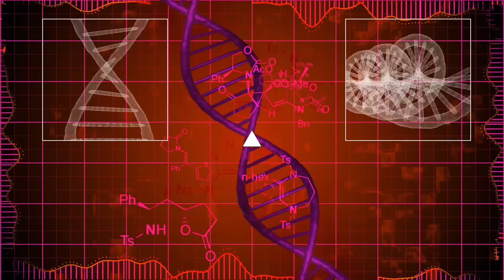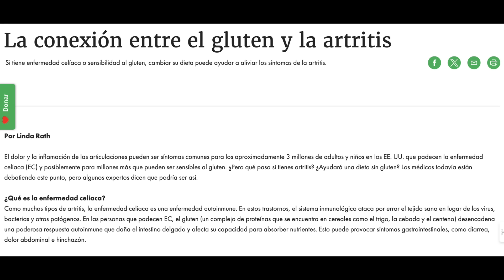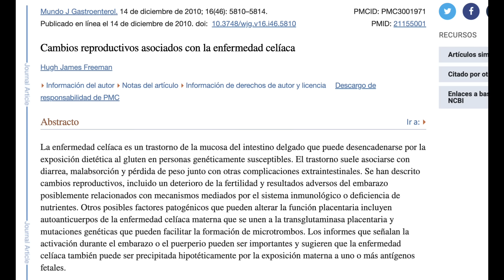Síntomas INTOLERANCIA al Gluten [9 SIGNOS TEMPRANOS que Eres Intolerante al Gluten!] *No Celíaco*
¿Sufres de síntomas inexplicables? Podría ser intolerancia al gluten. Aprende a identificar 9 señales tempranas en nuestro último video y toma control de tu salud ahora.

00:00 Introducción: Síntomas INTOLERANCIA al Gluten
01:00 🌾 El gluten
01:37 🚨 Alergia al gluten, enfermedad celíaca y sensibilidad al gluten no celíaca
02:04 🏥 La enfermedad celíaca
02:48 🍞 La sensibilidad al gluten no celíaca
04:09 🏋️‍♀️ Síntomas de intolerancia al gluten
07:07 🌍 Las dietas sin gluten

Descubre los signos tempranos y sutiles de la intolerancia al gluten en este video informativo. Desde erupciones cutáneas hasta fatiga inexplicable, te explicamos cómo detectar estos síntomas antes de que afecten gravemente tu salud.

El gluten es un compuesto de proteínas, específicamente gliadina y glutenina, presente en cereales como el trigo, el centeno y la cebada.

La mayoría de las personas toleran el gluten sin problemas; sin embargo, para otras puede causar reacciones adversas severas.

Tipos de Reacciones al Gluten:

· Alergia al Gluten: Rara y puede provocar reacciones alérgicas severas como el shock anafiláctico.

· Enfermedad Celíaca: Patología autoinmune donde el gluten daña el revestimiento del intestino delgado, impidiendo la absorción adecuada de nutrientes. Síntomas incluyen dolor abdominal, diarrea, pérdida de peso, problemas óseos, deficiencia de hierro, y más. Afecta aproximadamente a una de cada 100 personas en países occidentales.

· Sensibilidad al Gluten No Celíaca: Menos entendida y caracterizada por síntomas gastrointestinales y otros como fatiga o dolor articular. Mejora significativamente con una dieta sin gluten.

Síntomas de Intolerancia al Gluten
1. Erupciones Cutáneas
2. Aumento de la Ansiedad
3. Síntomas Similares a Alergias
4. Mayor Susceptibilidad a Enfermar
5. Dolor en las Articulaciones
6. Baja Energía y Fatiga
7. Infertilidad
8. Migrañas
9. Deficiencia de Nutrientes

La moda de comer sin gluten ha sido tanto despreciada como aclamada. Ha mejorado significativamente la calidad de vida de personas con sensibilidad y enfermedad celíaca.

Es vital continuar aprendiendo sobre estas condiciones y apoyar a quienes requieren dietas especiales.

La disponibilidad de opciones sin gluten ha aumentado la conciencia sobre estas enfermedades y proporcionado alternativas seguras para los afectados.

Información legal.
Vídeo de grabación propia.